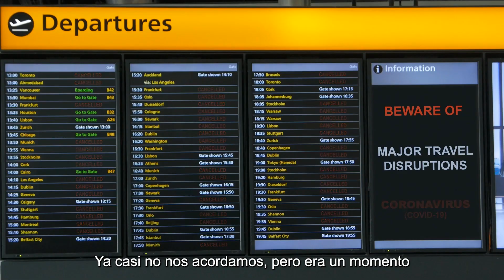Las claves de “The other Winter”, la premiada campaña de Islas Canarias, por Elena González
La campaña “The other Winter” de Islas Canarias ha sido galardonada, entre otros reconocimientos, como la mejor estrategia de marketing 2022 en la categoría TOP Táctica, un premio otorgado por el jurado de los Top 5 Excellence Estrategias de Marketing IPMARK.